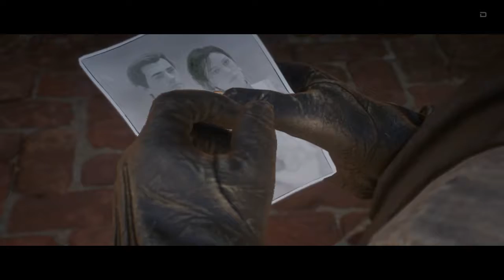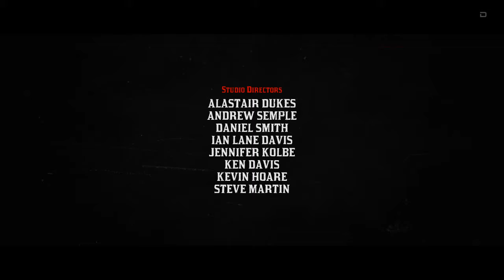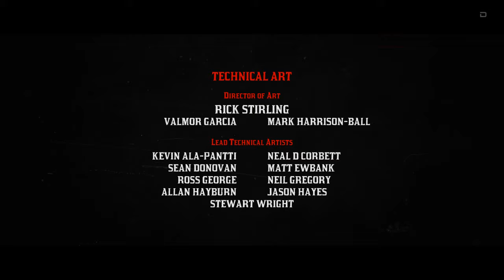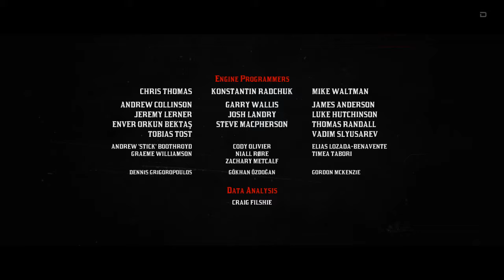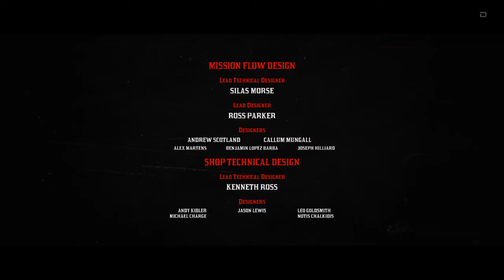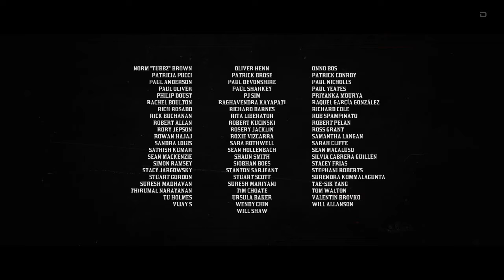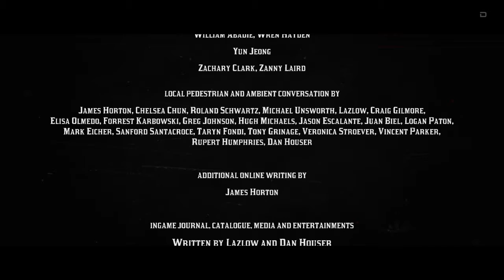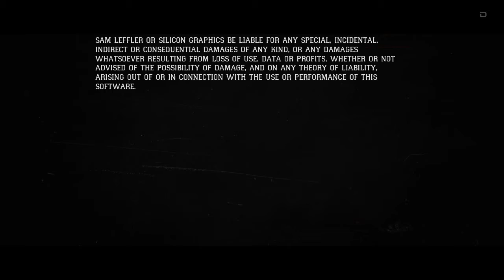Прохождение Red Dead Redemption 2 (Часть 33) (Финал)